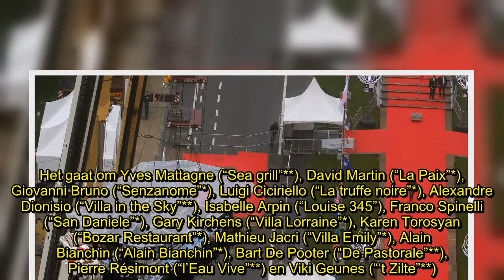✅ “Dinner in the sky” kampeert dit jaar voor basiliek van Koekelberg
💖#“Dinner, sky”,
✍ Het tijdelijke sterrenrestaurant “Dinner in the Sky” slaat van 11 tot 24 juni in Brussel de tenten op voor de basiliek van Koekelberg. Dagelijks worden op vijftig meter hoogte drie vijfgangenmenu’s geserveerd, telkens aan 44 disgenoten. Dat hebben de organisatoren maandag laten weten.   Veertien topchefs roeren afwisselend in de potten. Het gaat om Yves Mattagne (“Sea grill”**), David Martin (“La Paix”*), Giovanni Bruno (“Senzanome”*), Luigi Ciciriello (“La truffe noire”*), Alexandre Dionisio (“ ...